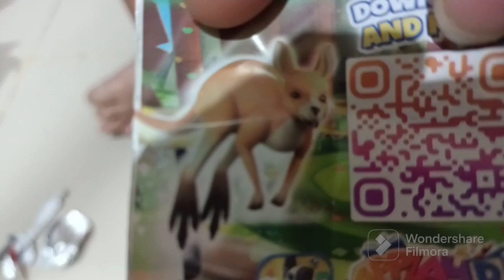Kinder Joy Surprise Eggs Review || Food toys - Edisi Terbatas